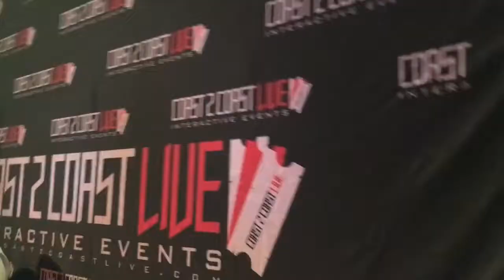Region 5 (@beats_by_sco) Performs at Coast 2 Coast LIVE | Seattle All Ages Edition 6/4/17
SlopFunkDust - A&R/Producer for Little Brother, Cannibus, Heltah Skeltah, Danny Brown & More
Funk Daddy - DJ & Producer for E-40, Mac Dre, Baby Bash, Noreaga, Sir Mix-A-Lot, Proof, Young Buck

Sunday, June 4, 2017 7:00 PM

Studio Seven
110 S Horton Street